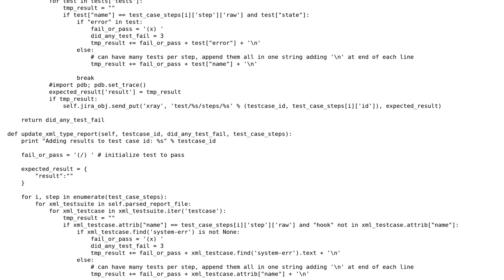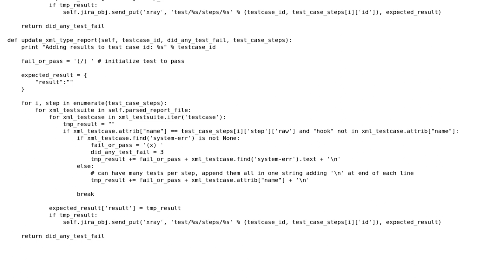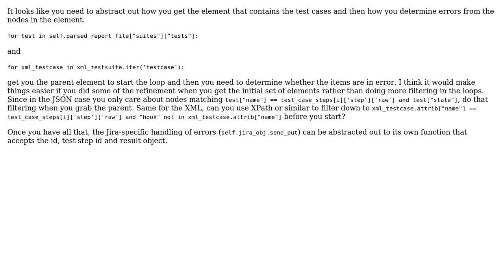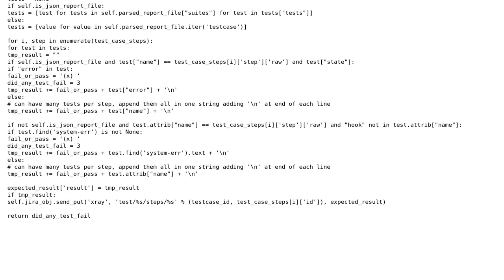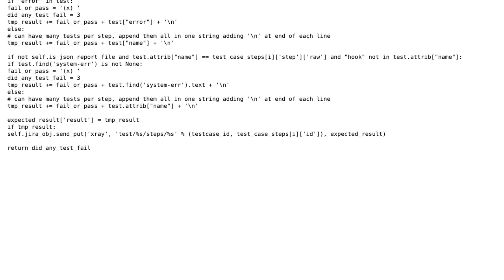Code Review: Reporting test results as JSON and XML (3 Solutions!!)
Code Review: Reporting test results as JSON and XML

With thanks & praise to God, and with thanks to the many people who have made this project possible! | Content (except music & images) licensed under CC BY-SA | Music | Images & others | With thanks to user Tom user JonB user ferada user 200_success and the Stack Exchange Network Trademarks are property of their respective owners. You are responsible for your own actions.